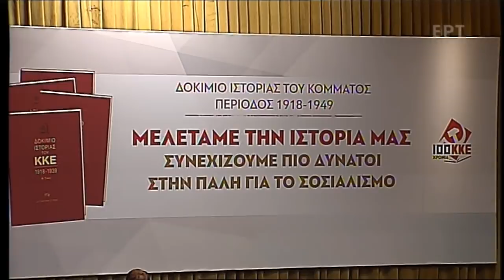ΑΛΕΚΑ ΠΑΠΑΡΗΓΑ ΠΑΡΟΥΣΙΑΣΗ ΔΟΚΙΜΙΟΥ ΙΣΤΟΡΙΑΣ ΤΟΥ ΚΚΕ 1918 - 1949